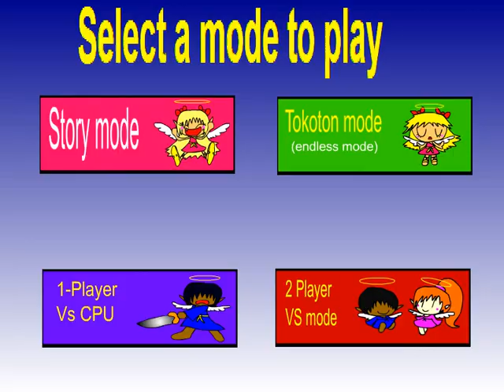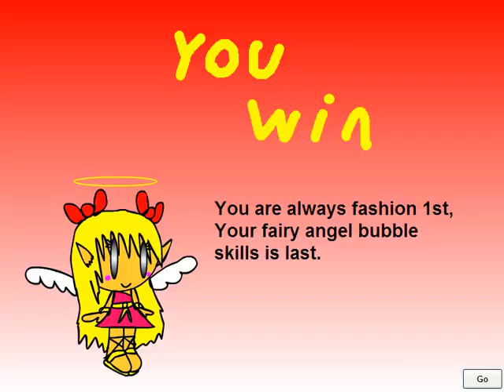Fairy Angel Bubbles Version 2 gameplay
This may look the same as the 1st but I am coming back to this game and going to finish the story mode.
I am also going to draw up some art work for other CPU's to fight